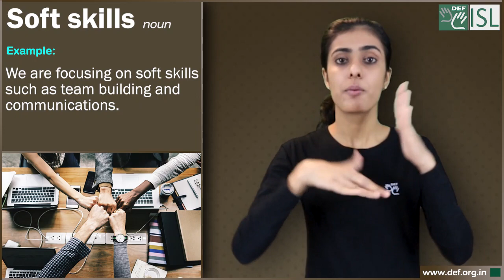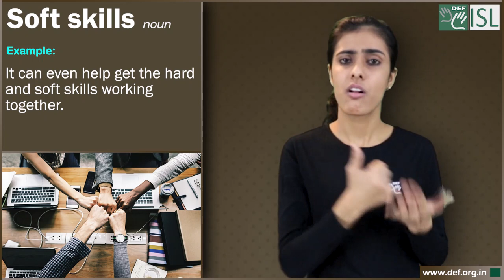Soft skills (noun) Word of the Day for February 19th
soft skills (noun)

Meaning- people's abilities to communicate with each other and work well together:

Examples:- 1. We are focusing on soft skills such as team building and communications.
2. Students will benefit from training in IT skills, English language proficiency, and soft skills
3.  Many educational institutions are now realising the value of soft skills
4. It can even help get the hard and soft skills working together.